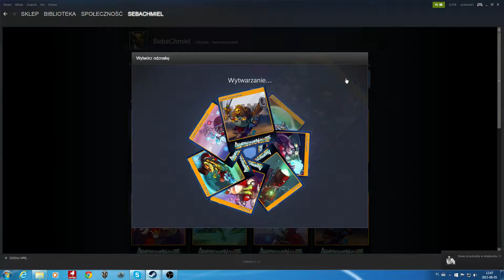Odznaka z 14 kartttt!!! REKORD